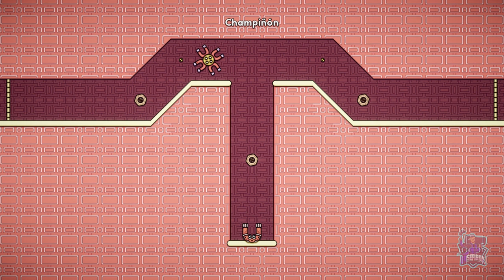MAGGIE THE MAGNET // PLATINO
Platino y 1000G fáciles, de 1 hora, requiere completar los 50 niveles del juego, sin mucha dificultad, podéis seguir el video que tenéis la guía completa de como hacerlo.
Maggie The Magnet